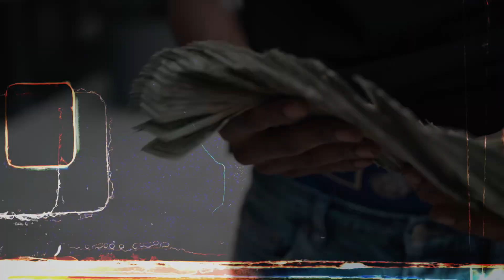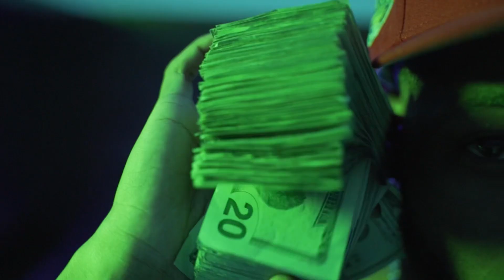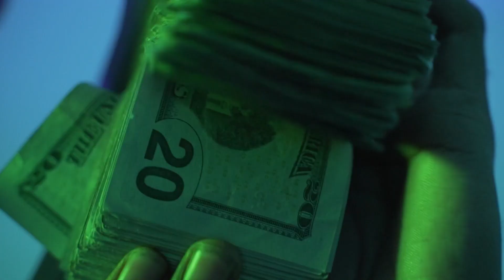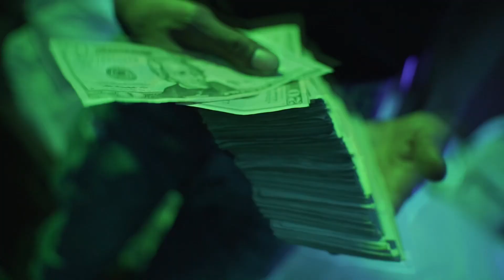Kas - VVS (Official Video)